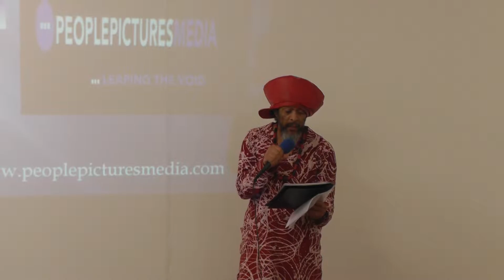NABSS Monthly Events 2014 Raoul Dero Poem About Black Parent Governors